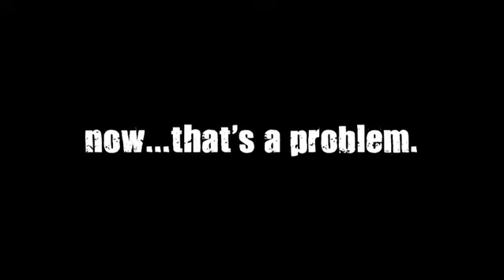I Love John - Trailer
Two Brazilian girlfriends with two American boyfriends, both named JohnSome things just dont add up!